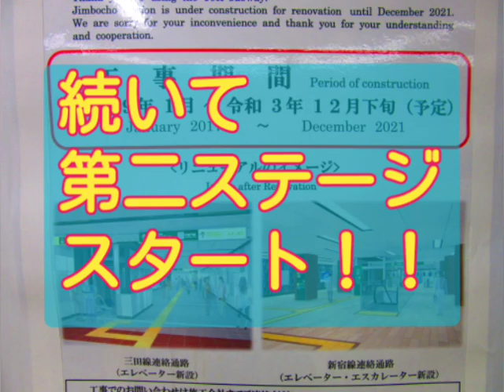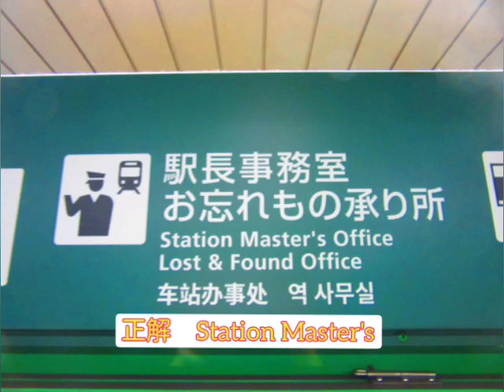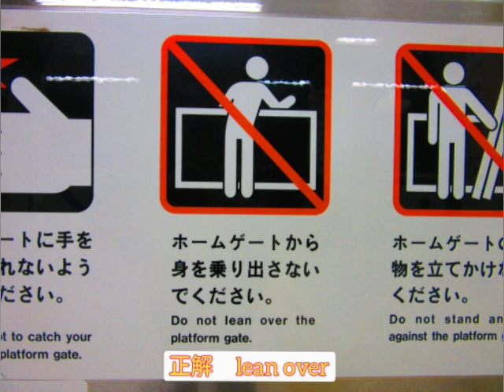【STAY HOME】➡️３分間鉄道クイズ:第１７弾！StationでEnglish！(20/05/07)&ハンカチマスクの作り方☆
【動画の内容】
Covid19(新型コロナウイルス)の影響で外出自粛の方も多いと思います。
電車クイズ作ってみました☆ ぜひチャレンジを☆

【効果音素材】
YouTubeフリー音源より

【目次】
0:17第一ステージスタート
0:59第二ステージスタート
1:52第三ステージスタート
3:28手作りハンカチマスクの作り方

▩▩▩▩☆関連動画☆▩▩▩▩▩▩▩▩▩▩▩▩▩▩▩▩▩▩▩▩▩▩▩▩▩▩▩▩▩

▩▩▩▩☆イングリッシュ☆▩▩▩▩▩▩▩▩▩▩▩▩▩▩▩▩▩▩▩▩▩▩▩▩▩▩

最近のCOVID19をきっかけとした英語学習作成動画はこちら●

(　)は、20200507現在の再生回数

▩▩▩▩☆掲載写真の引用ページ(鉄道写真ニュース撮影)☆▩▩▩▩▩▩▩▩▩▩▩▩